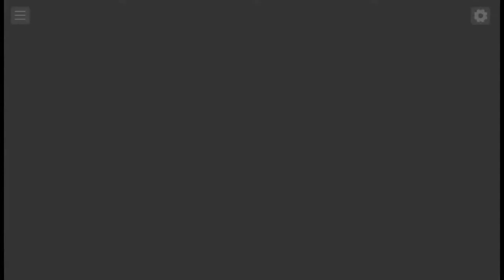[마비노기 듀얼] - 61화 "안으로의 침잠"